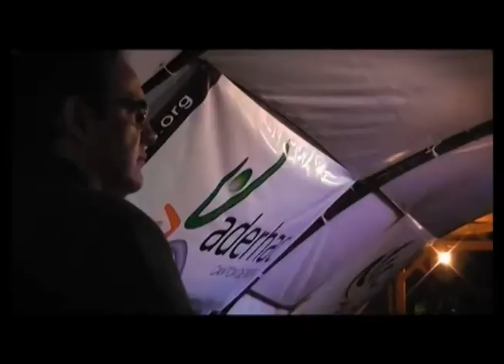ADERHAC - Actividades 2010/2011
ADERHAC

Resumen de algunas de las actividades culturales del año 2010/2011

ASOCIACIÓN DE DESARROLLO PRO RESCATE HISTÓRICO, ARQUITECTÓNICO Y CULTURAL DEL CANTÓN DE MORA - COSTA RICA